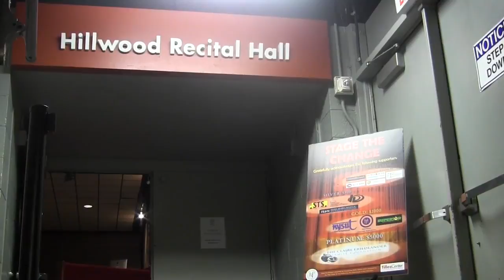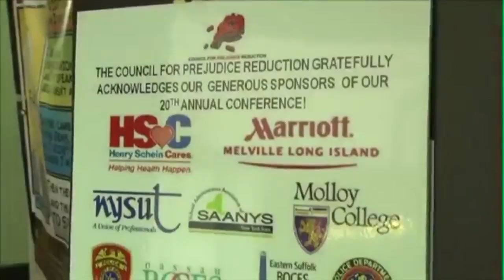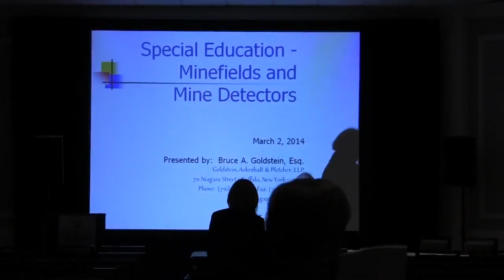A Brief History of Stage the Change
A quick look into the beginnings of Stage the Change – its transformation from a high school education experiment to a socially mindful non-profit organization